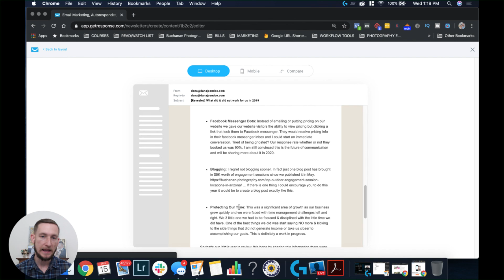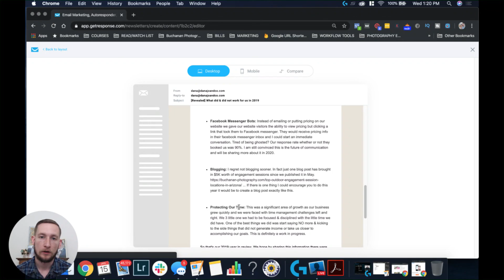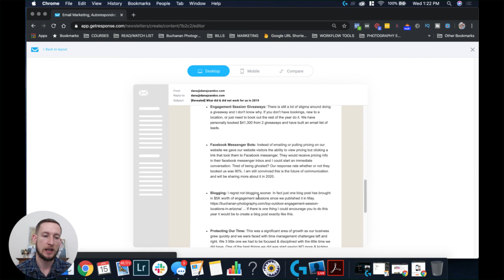2019 Wedding Photography Business Lessons Learned & What to watch out for!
Every year we take a step back to see what did or did not work in our business. As we experienced a lot of growth we quickly outgrew our old systems and had to adapt fast to stay up to speed & ensure our business thrived.

Meanwhile we tried new marketing strategies that absolutely blew it out of the water for us & will continue to be a cornerstone in our business.

After watching the video let us know if any of these relate to you?! What worked for you in 2019 and what are some things you are going to change up?

=== JOIN FREE FACEBOOK GROUP ===
*Want to learn how to market your photography business? Come join us in our Free facebook group